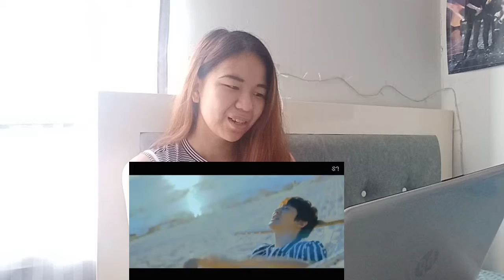CHANYEOL - 찬열 '봄 여름 가을 겨울 (SSFW)' Mv Reaction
Lagi dan lagi
Seorang rapper dengan vocalnnya yang luar biasa. Ga nyangka suara Chanyeol bagus banget 😭
Iri ga tuh sama cewe nya???